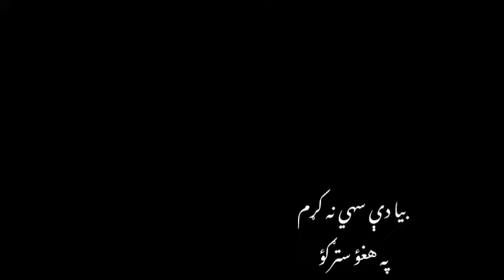Bya de sahe näkRäm Sardar Takur Cover بيا دې سهې نه كړم